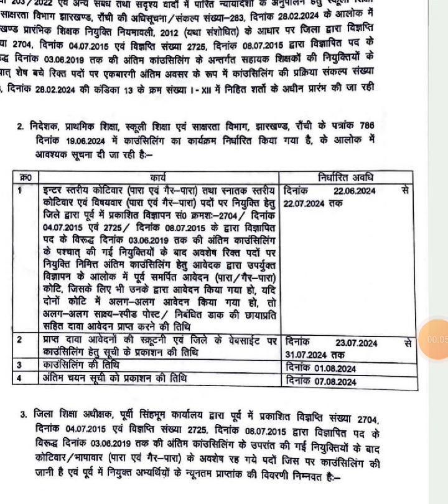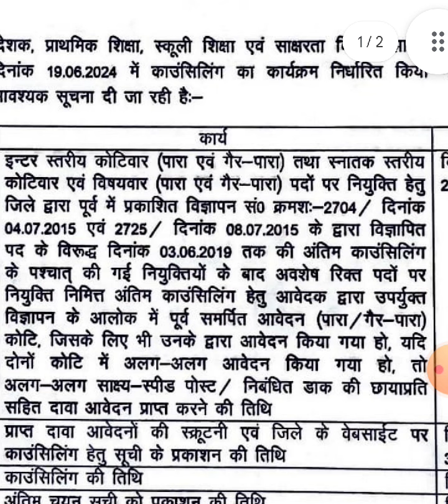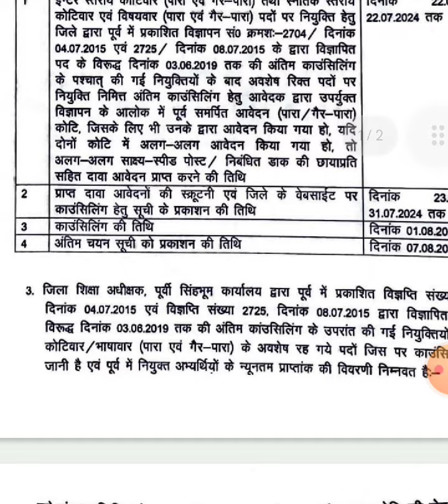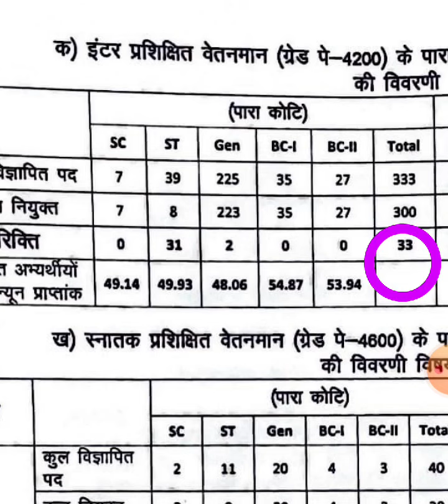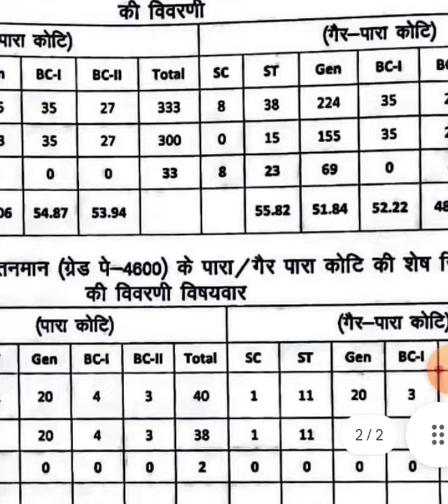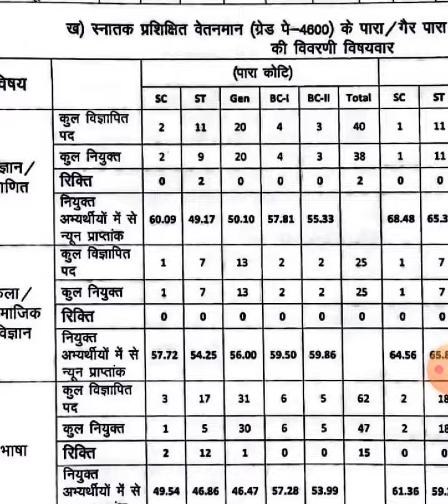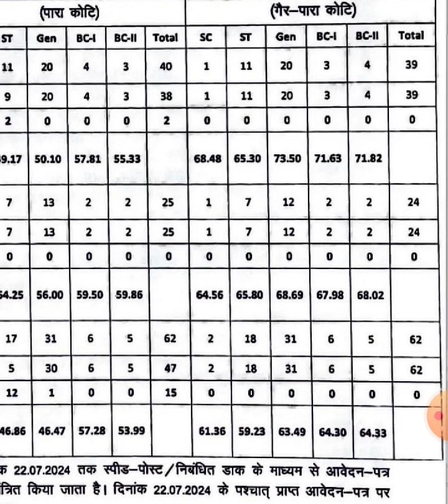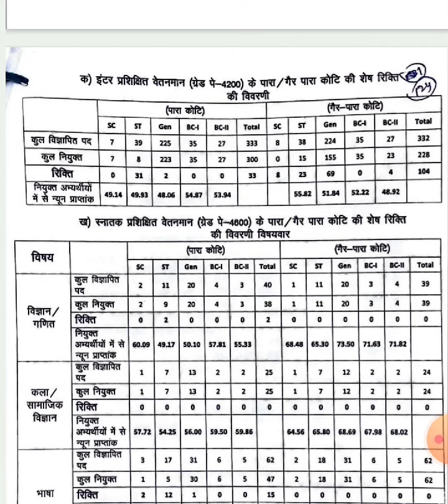Jharkhand teacher vacancy 2024 latest news today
YOUR QUORIES

jharkand teacher vacancy 2024 latest news
Jharkhand teacher vacancy 2024 eligibility
Jharkhand teacher vacancy latest news
jssc tgt eligibility
jssc prt
jssc prt latest news
jharkhan vacancy update
jssc new vacancy
jssc tgt eligibility criteria
jssc teacher vacancy
jssc ctet allowed
jssc prt eligibility
jharkhand teacher news
jssc prt eligibility criteria
jharkhand teacher vacancy
jssc tgt news update
jssc ctet latest news
jtet